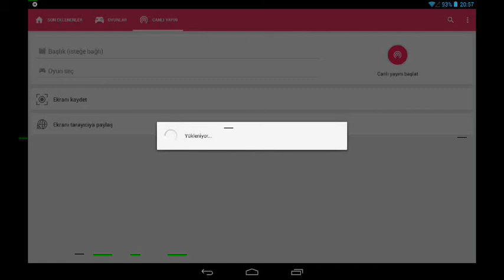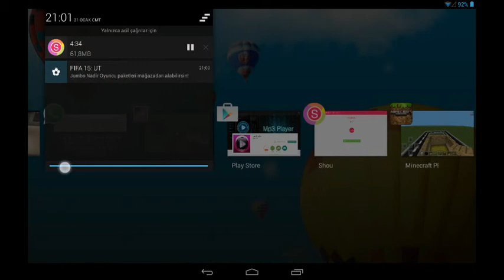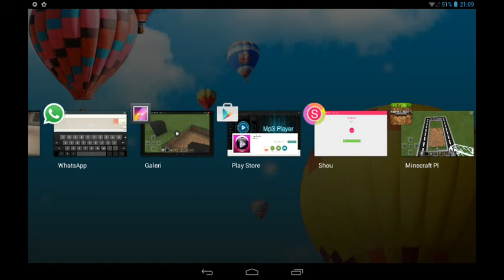Minecraft pe şehir yapımı vol4